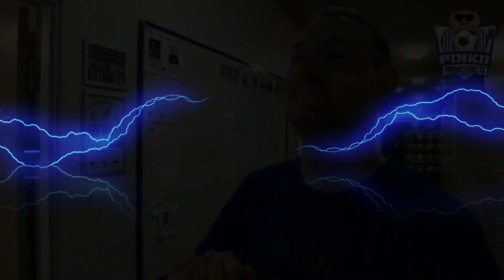Kampens bedste Serie 4.1 spiller var tilfreds !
Efter lørdagens 6-0 Serie 4.1 sejr over Troldhede fangede vi kampen spiller til en snak om mål, oprykning og kampens spiller titlen ! Se med her:

FORZA RALLE !!